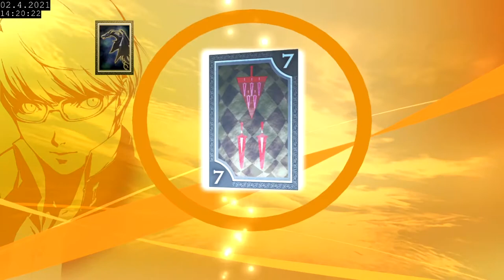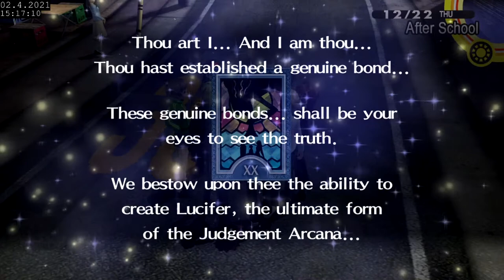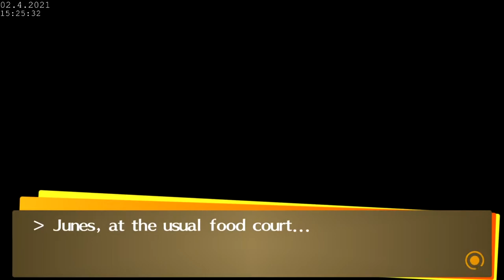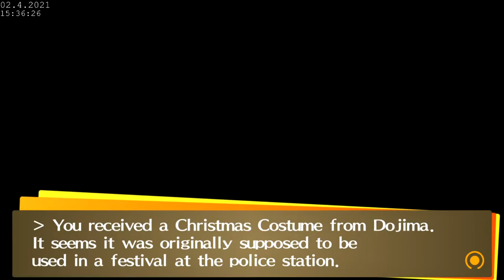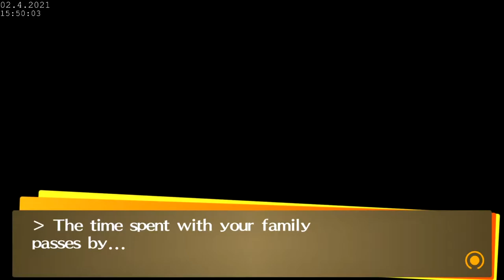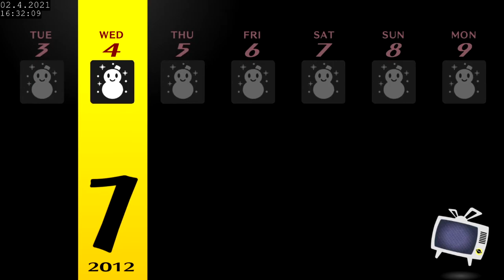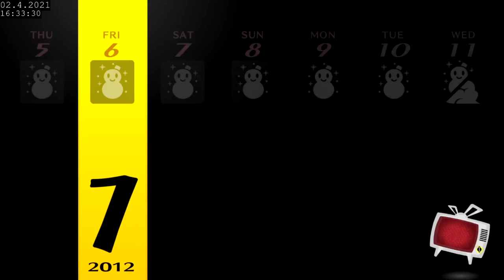Persona 4 Golden Full Playthrough - Part 48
Number 20: Judgement
Crisis, and the change needed to overcome. It is said that the North wind gave way to the mighty Vikings. Awaken your potential, face your North wind, step into the future.